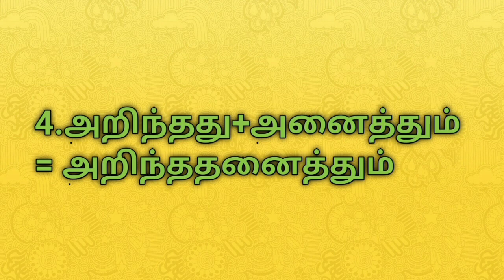8ஆம் வகுப்பு பருவம் - 1இயல்-1மொழி தமிழ்மொழி வாழ்த்து சரியான விடையைத் தேர்ந்தெடுத்து எழுதுக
8ஆம் வகுப்பு பருவம் - 1இயல்-1
மொழி தமிழ்மொழி வாழ்த்து சரியான விடையைத் தேர்ந்தெடுத்து எழுதுக

எட்டாம் வகுப்பு பருவம் - 1இயல் ஒன்று மொழி தமிழ்மொழி வாழ்த்து சொல்லும் பொருளும்